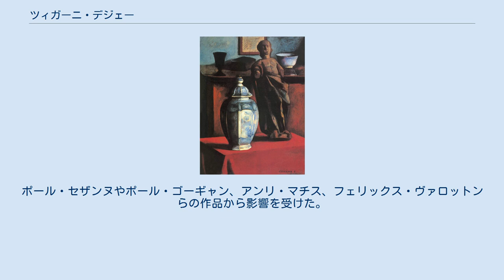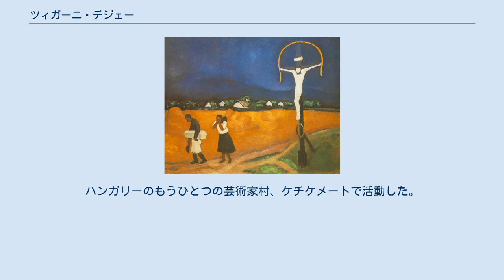ツィガーニ・デジェー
ツィガーニ・デジェー、本名、ヴィマー・デジェー（Czigány Dezső、本名: Wimmer Dezső 、1883年6月1日 - 1937年12月31日）はハンガリーの画家である。
 ブダペストで生まれた。
17歳になった1900年から、Czigányを作品の署名として用いるようになった(ハンガリー語の "czigány"はジプシーの意)。
ブダペストで学んだ後、ミュンヘン美術院で学び、ハンガリーの芸術家村だったナジバーニャ(Nagybánya:現バヤ・マレ)で ホローシ・シモン(Hollósy Simon: 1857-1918)に学んだ。
1904年にパリに留学し、しばらくアカデミー・ジュリアンでジャン＝ポール・ローランスに学んだ。
ポール・セザンヌやポール・ゴーギャン、アンリ・マチス、フェリックス・ヴァロットンらの作品から影響を受けた。
 パリでは、ハンガリーの有名な詩人のアディ・エンドレと親しくなり、その後何度かアディの肖像画を描いた 。
1906年の春、フランスのアンデパンダン展に出展した。
その年、ブダペストに戻った。
ハンガリーの前衛画家たちの美術グループ、「 Nyolcak(英語訳:the Eight)」に参加したが、前衛的な作品は批評家たちから酷評を受けた。
ハンガリーのもうひとつの芸術家村、ケチケメートで活動した。
 第一次世界大戦後はフランスに住み、1927年にハンガリーに戻った。
ブダペストの友人のスタジオで、南フランスの風景を集めた展覧会を開催した。
 うつ病を病んで、1937年に発作に見舞われたツィガーニは、妻と娘、孫を殺害した後、自殺した。